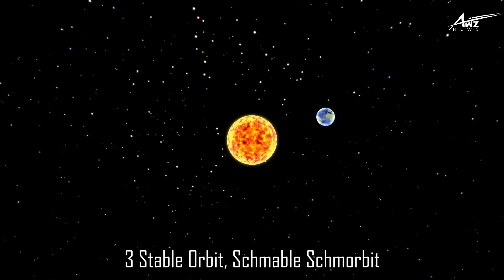TOP 10 WAYS SCIENCE PREDICTS THE WORLD WILL END